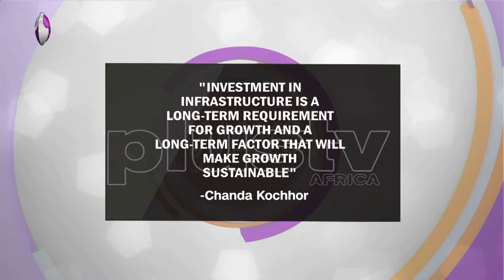Infrastructure: The Economy Bedrock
The four exciting ladies on set get to introduce themselves as well as discuss on how their week has been.
Moreover, Akanimoh Ojo is just getting to join the ladies again since the inception of the lockdown.
Nevertheless, the ladies get to banter on the quote which is relative to the topic of the day.

"Investment In Infrastructure Is A Long-Term Requirement For Growth And A Long-Term Factor Thta Will Make Growth Sustainable" - Chanda Kochhor